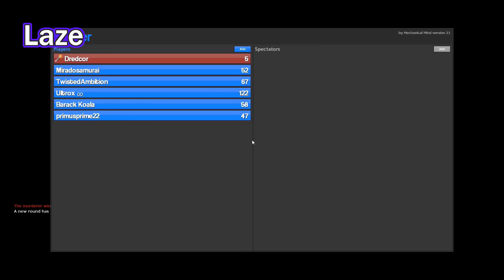POOL PARTY [Garry's Mod Murder #01]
Check out some babes and get some phone numbers. We're having a kickass party at Chad's pool and everyone's who anyone is going to be there. Bring your floaties because we're gonna be drowning in pussy.